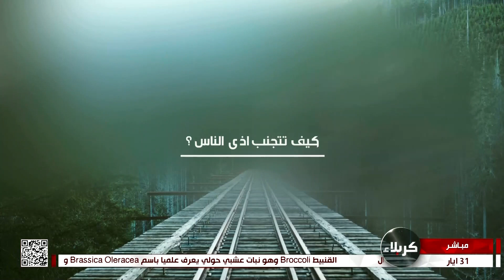صباح كربلاء - جولة - كيف تتجنب أذى الناس ؟